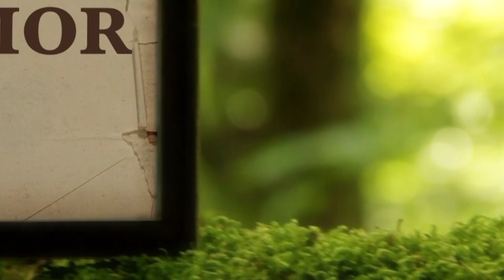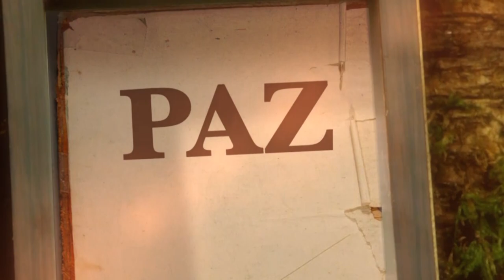La Biblia Ilumina Tu Vida- Viernes 06 de Enero del 2022